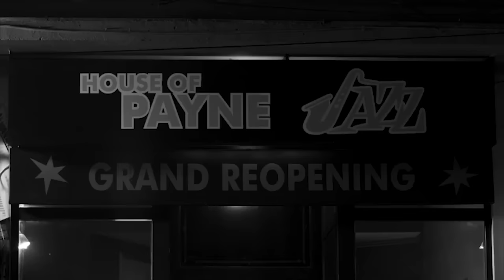peliculas de accion 2020 - Peliculas Completas En Español Latino 1080p hd